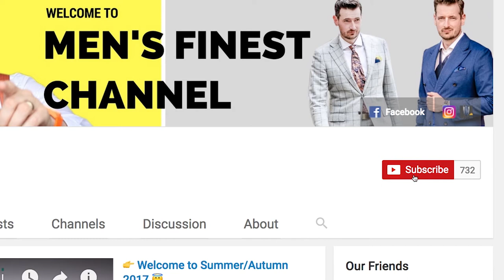10 reasons to wear a bow tie 🎀 Bow Ties are cool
Bow Ties are cool - in this video i will explain to you why you should start wearing a bow tie and you should start right now!

There are at least 10 good reasons that i can think of.